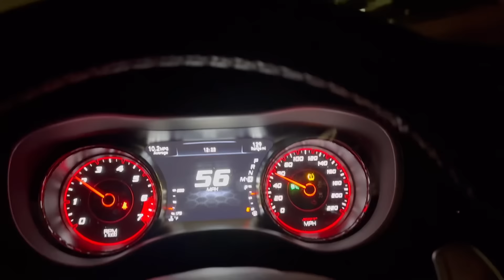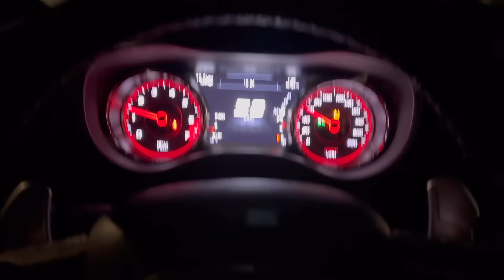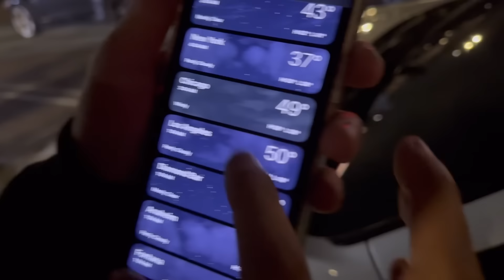CADILLAC CTS-V VS WHIPPLE HELLCAT & SS VS 5.0 4KPOTS